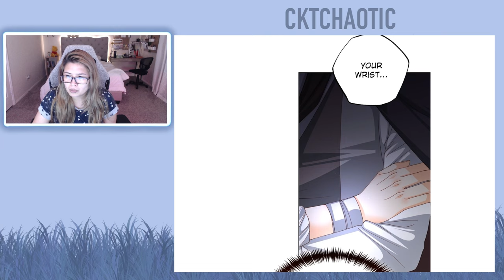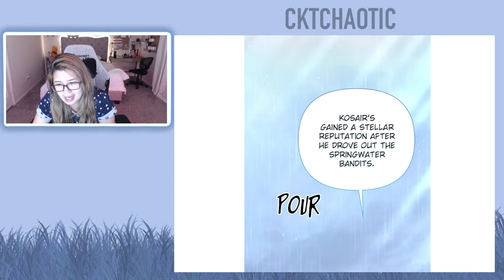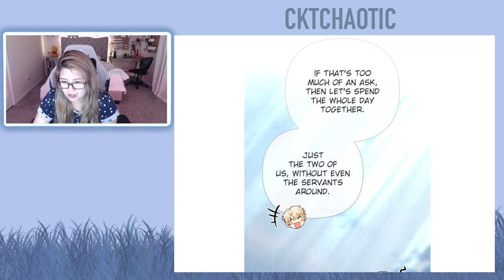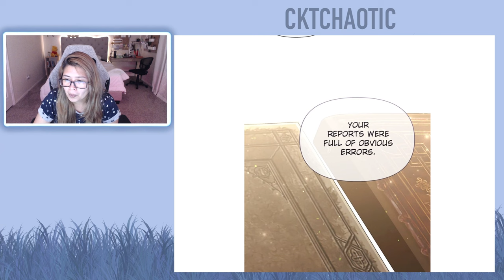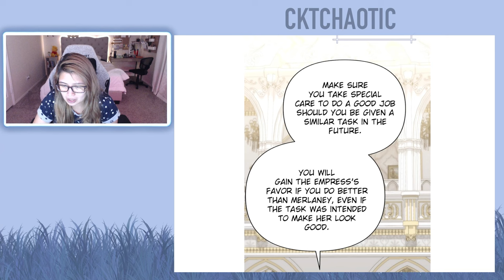The Remarried Empress - Chapter 148 (Eng)